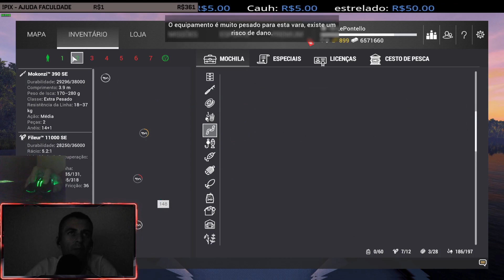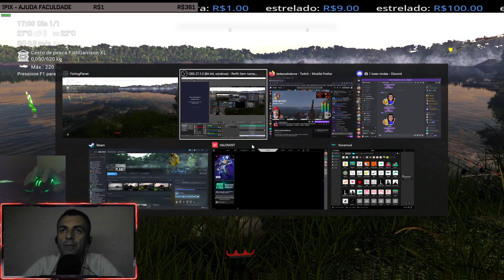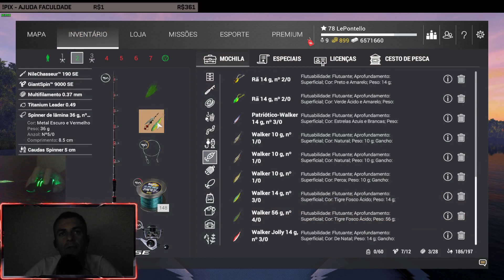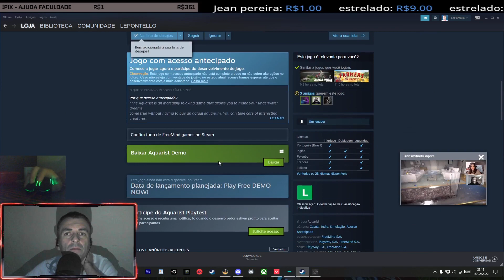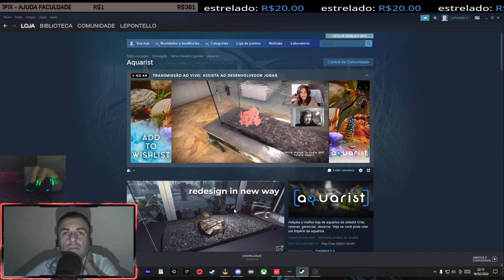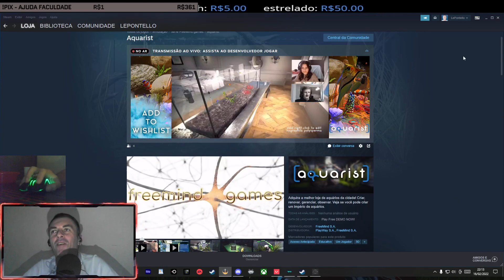FISHING PLANET :: CONGO - TIGRE GOLIAS e BAGRES - FARM com LANCETX e TIOWIDOW na RESENHA ::